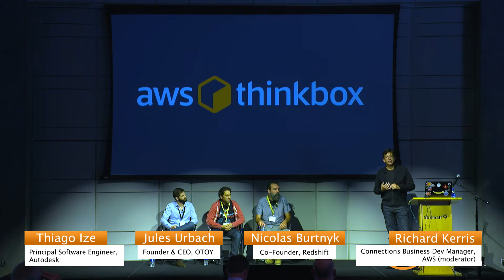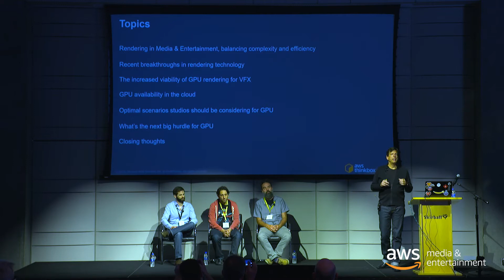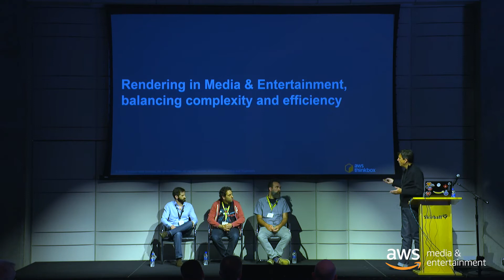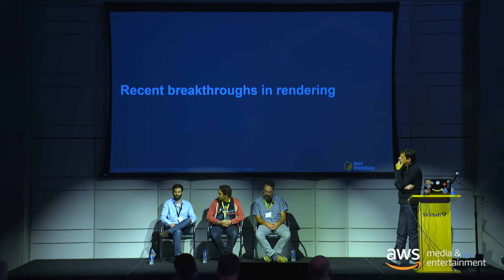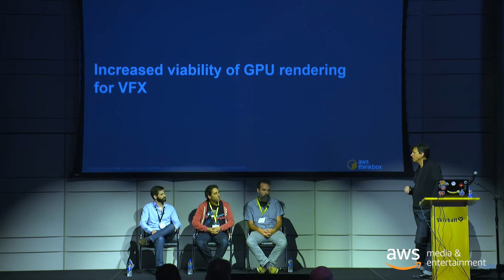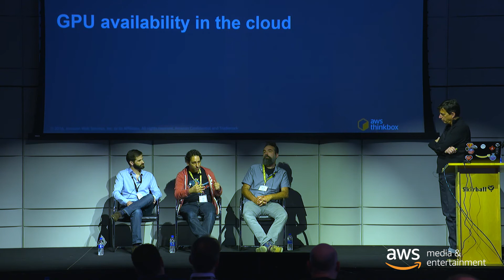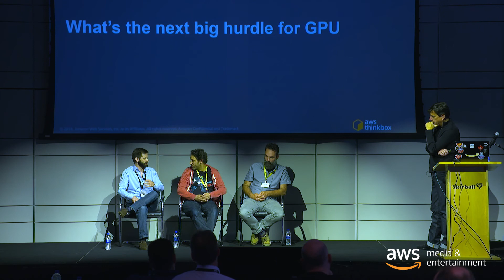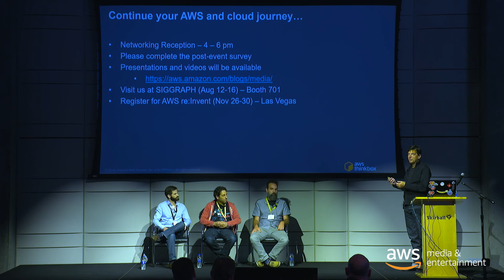The State of GPU Rendering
Learn more about the AWS Media & Entertainment Cloud Symposium held in Los Angeles
As advances in GPU rendering technology deliver increasingly compelling results, studios are experimenting and deciding whether they should use CPU or GPU based rendering software for their projects. What exactly is the state of GPU rendering, who is rendering on GPU, and where is this technology headed? Join AWS partners Redshift, Otoy, and Autodesk, moderated by Richard Kerris, as we seek to answer these questions and more.